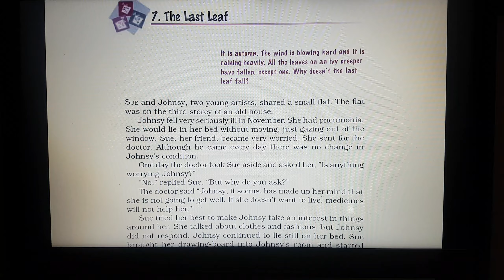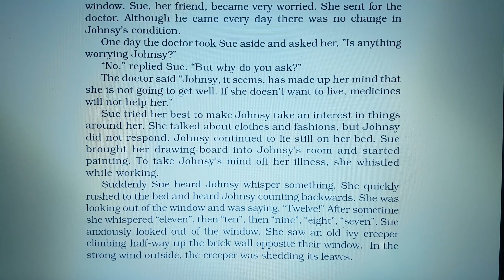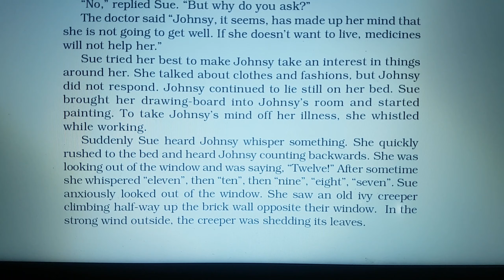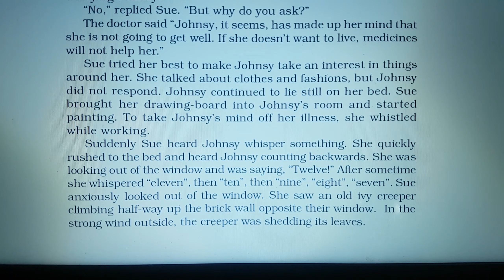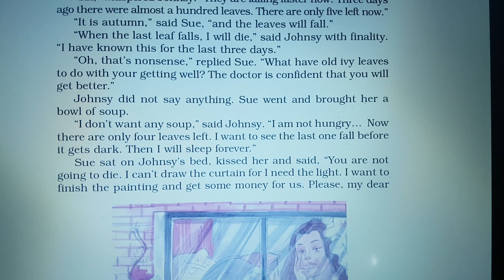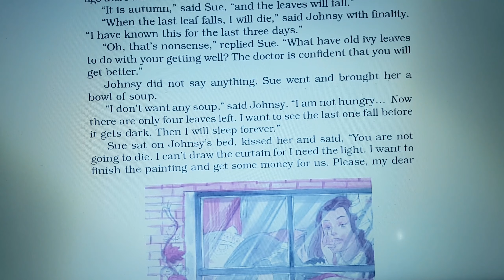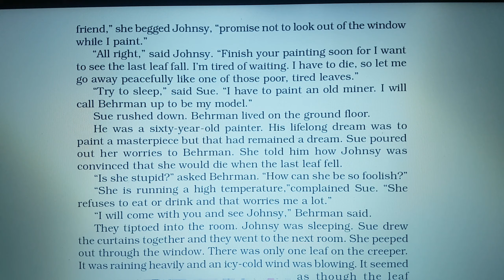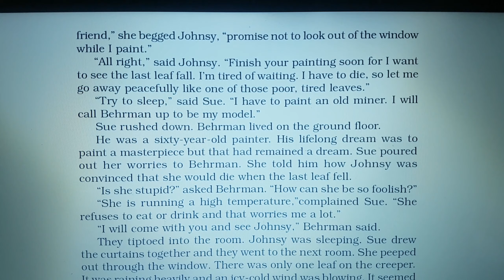Class 9 - English - The Last Leaf - Explanation Part 1